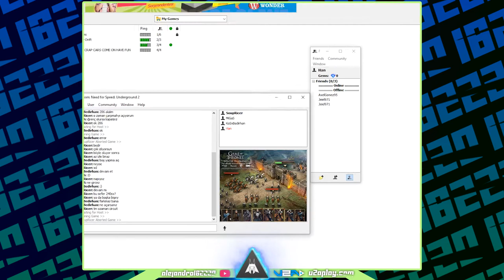NEED FOR SPEED UNDERGROUND 2 │ Como cuando vas a ganar y al host le da error │ NOMBRE CLAVE HAN #12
NOMBRE CLAVE Son carreras hechas de incógnito. Estas carreras se hacen con el objetivo de probar nuevos ajustes y poner a pruebas los autos. Y también con el fin de ver como se comportan ciertos jugadores sin que sepan que soy yo.